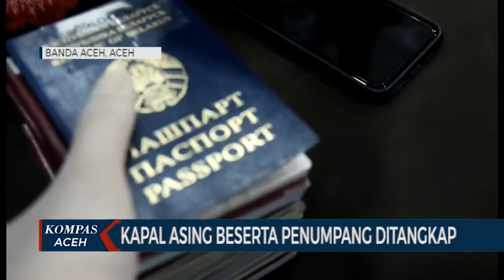KAPAL ASING BESERTA PENUMPANG DITANGKAP